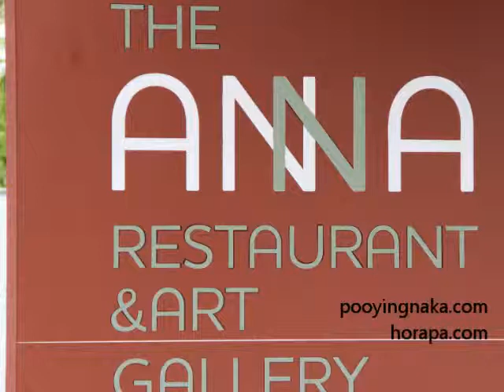รีวิว ร้านอาหาร The Anna Restaurant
รสชาติอาหารแสนอร่อย  บรรยากาศร้านอันอบอุ่นและสวยงามทุกซอกมุม รวมทั้งความเป็นกันเองกับแขกทุกโต๊ะของคุณชาลี  เจ้าของร้าน  Anna Cafe ที่ซอยศาลาแดงยังคงติดตรึงอยู่ในใจใครหลายๆคน...มาวันนี้เมื่อได้รู้ว่า Anna Cafe ที่ต้องปิดตัวไปจากสถานที่เดิม  ได้กลับมาเปิดให้บริการอีกครั้งในสถานที่กว้างขวางสะดวกสบายยิ่งขึ้น  แต่ยังคงเอกลักษณ์ความหลากหลายของเมนูอาหารแสนอร่อย  และบรรยากาศสวยงามอบอุ่นเหมือนเดิม  ทำให้เราต้องพากันไปเยือนให้ได้อีกสักครั้ง(หรือมากกว่า)